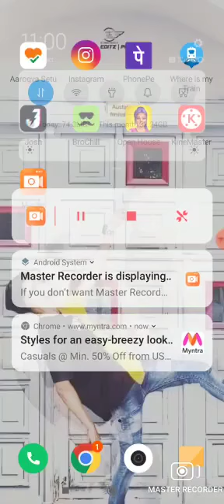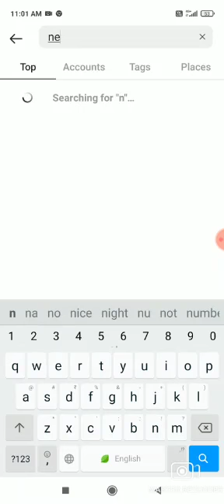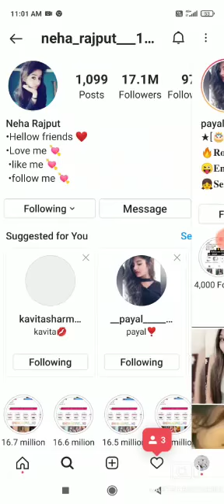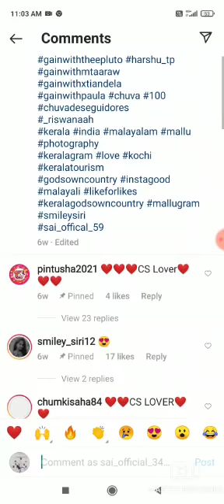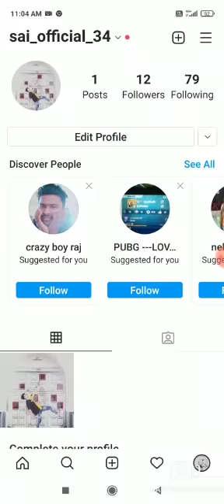real followers 🤩 real trick no fake followers 😐 insta_sai_offical_59